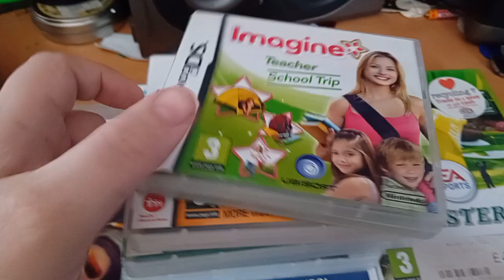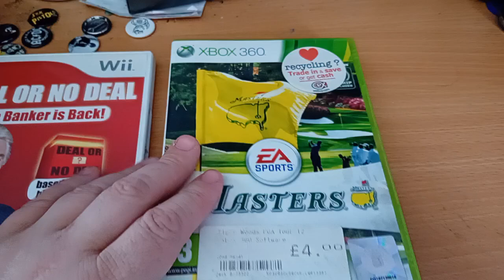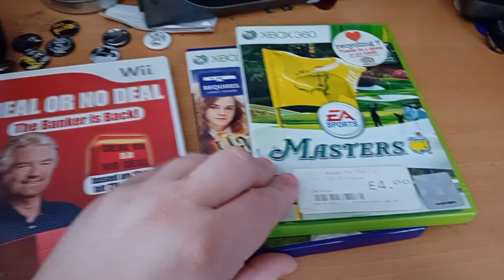My March pick ups - Dadpool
My pick ups from March. The charity shops in my town have been a bit dry this month, still got a few bargains though. - Dadpool